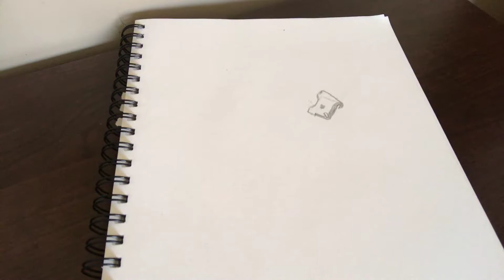TRYING to draw Ultima Knight